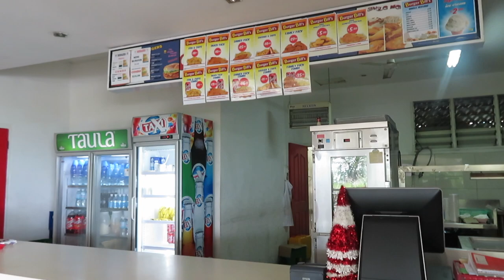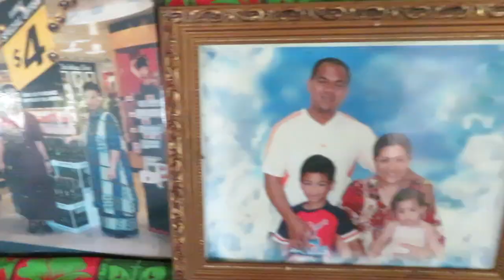Visiting Family in Savai'i | 🇼🇸 Samoa Vlog ~ Part 3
Whats Up TDsquad!!

Our Samoa Vlog Part 3 is finally UP! Thank you for staying subbed & following . We apologise for the delay in upload but Part 3 is now up! We hope you enjoy this upload of us running errands for my g’mas birthday and also visiting church family :)

We LOVE YOU !! Thank you TDsquad for following& staying loyal

Big shoutout to each & every one of yous , to our NEW & OLD subscriber yous are LOYAL ✊🏼 Thank you for always showing love & support 💖

Dont forget if you are NEW

LESSSSGOOOO 👌🏽